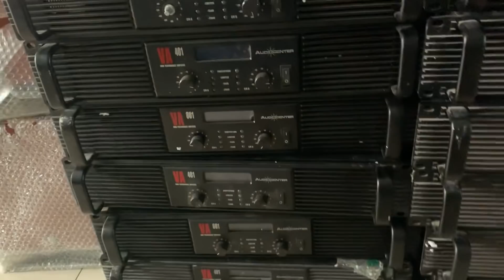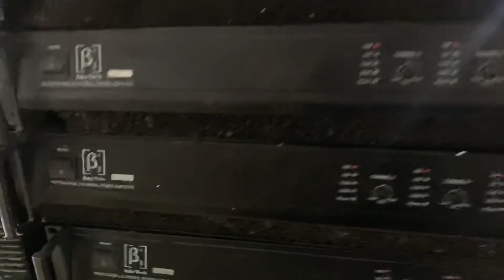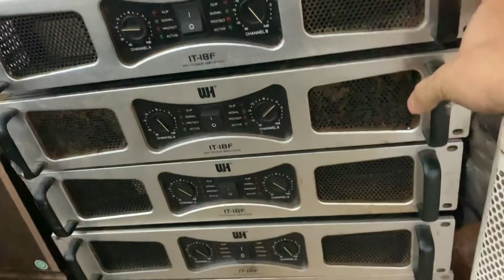Cục đẩy audiocenter VA 401- VA 601-VA801 VÀ ĐẨY SÒ SẮT VỀ SỐ LƯỢNG BÊN CAOTRUNG